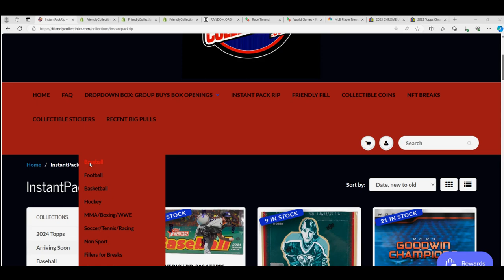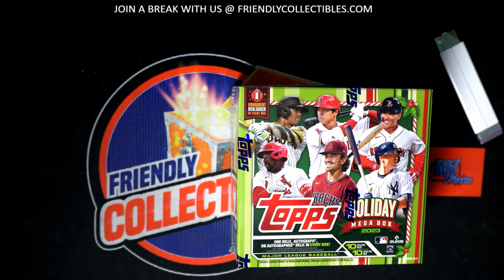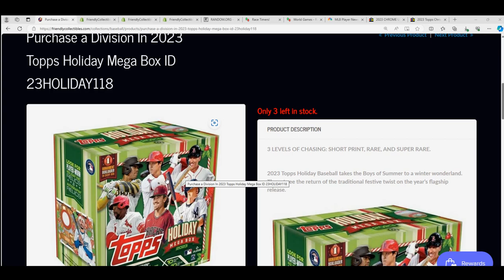2023 Topps Holiday Mega Box RACE FOR A DIVISION